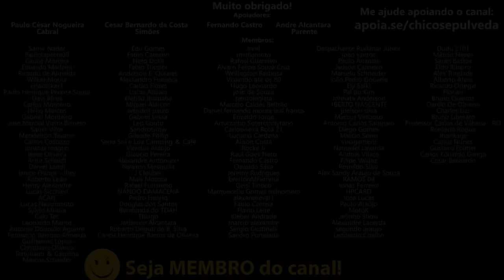Yamaha MT07 zero km não vale a pena (Infelizmente)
🔹Faça uma doação em Bitcoin ou Ethereum:
BTC: bc1ql5esj3ctne5gv9mqg54j4gsns280fpu3jfxqjm
ETH: 0x16be8dc1D7f74c1CB2AA2e02089EA5f5fd168bc3